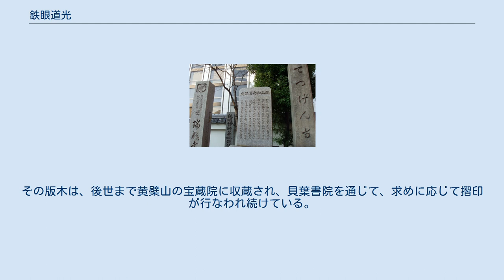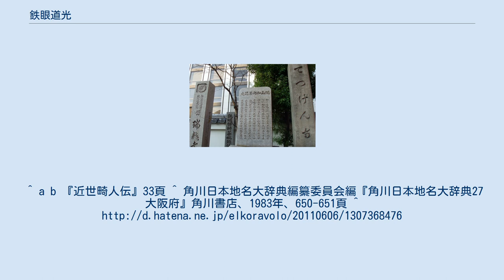鉄眼道光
日本の禅僧_(黄檗宗)
鉄眼道光（正字: 鐵眼道光、てつげん どうこう、寛永7年1月1日（1630年2月12日） – 天和2年3月20日（1682年4月27日））は、江戸時代前期の黄檗宗の禅僧。
諡号は宝蔵国師。
肥後国益城郡守山村（後の下益城郡南部田村、現・熊本県宇城市小川町南部田）の生まれ。
最初、徹玄と号していた。
 佐伯浄信という守山八幡宮の社僧を父として生まれる。
 当初は、父の影響で浄土真宗を学んだ。
出家（13歳時）の師は、浄土宗僧侶の海雲である。
が、本願寺宗徒では才徳がなくとも寺格の高下によって上座にあることを潔しとせず、1655年（明暦元年）隠元隆琦に参禅して禅宗に帰依し、隠元の弟子木庵性瑫の法を嗣いだ。
後、摂津国難波村に瑞龍寺を開建。
1674年（延宝2年）に、肥後国益城郡守山村に三宝寺を創建。
 また宇治萬福寺（京都府宇治市）山内に大蔵経保管のため宝蔵院を開いたほか、金禅寺（大阪府豊中市）、海蔵寺（東京都港区北青山）など７か寺を開いた。
 畿内の飢えに苦しむ住民の救済にも尽力し、一度は集まった蔵経開版のための施財を、惜しげもなく飢民に給付し尽くした。
しかも、そのようなことが、二度に及んだという。
鉄眼の主著である『鉄眼禅師仮名法語』は、元来はある女性に向けて法を説いたものであった。
『仮字法語』はわかりやすく平明な表現で仏教の真理を説き明かした、仏教の最良の入門書と言える。
 終生、法嗣をたてず、弟弟子に当たる宝洲に寺を付嘱した。
その奇特な行ないによって、『近世畸人傳』巻二に立伝されている。
 1664年（寛文4年）に『大蔵経』を刊行することを発願し、1667年（寛文7年）には全国行脚を行って施材を集めた。
上述の事情によって、二度まで断念したが、3度目にしてようやく施財を集めることを得、京都の木屋町二条の地に印経房（のちの貝葉書院）を開設し、1668年（寛文8年）に中国明の万暦版を基に覆刻開版し、1678年（延宝6年）に完成させた。
1,618部7,334巻。
後水尾法皇に上進した。
この大蔵経は黄檗版大蔵経または鉄眼版と呼ばれている。
万暦版の覆刻ではあるが、行間に界線は彫られていない。
その版木は、後世まで黄檗山の宝蔵院に収蔵され、貝葉書院を通じて、求めに応じて摺印が行なわれ続けている。
^ a b 『近世畸人伝』33頁 ^ 角川日本地名大辞典編纂委員会編『角川日本地名大辞典27 大阪府』角川書店、1983年、650-651頁 ^